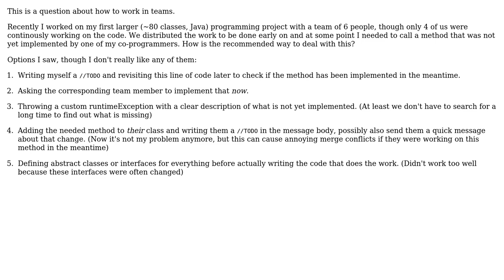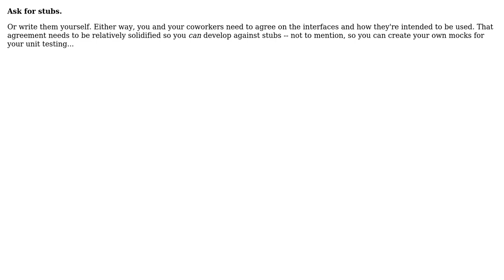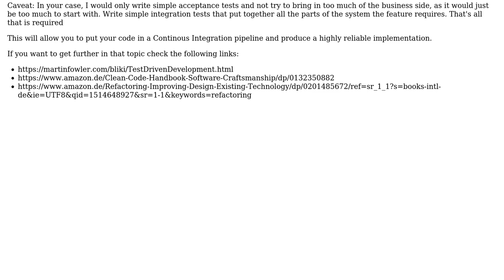How to deal with a not-yet-implemented method that will be done by a co-programmer?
Software Engineering: How to deal with a not-yet-implemented method that will be done by a co-programmer?

With thanks & praise to God, and with thanks to the many people who have made this project possible! | Content (except music & images) licensed under CC BY-SA | Music | Images & others | With thanks to user svidgen user Pete user lucidbrot user Jesko R. user candied_orange and the Stack Exchange Network Trademarks are property of their respective owners. You are responsible for your own actions.